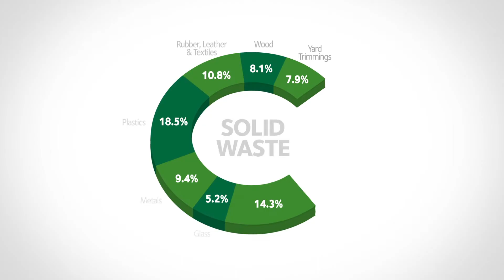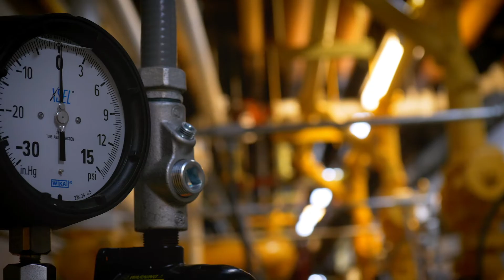WM CORe® Process - Converting Organic Food Waste Into Energy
Waste Management is able to turn food waste into energy and fuel through its local organics recycling process, CORe®. Here's how it works.